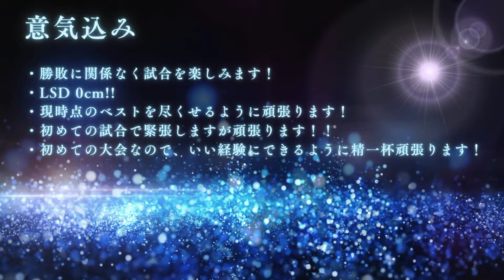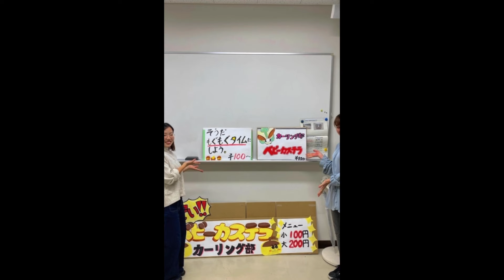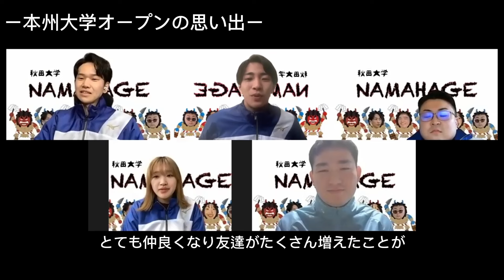【チーム紹介】「第3回本州大学オープンカーリング大会」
本州大学オープンカーリング大会
令和6年3月11日〜13日
※令和5年度 スポーツ庁国庫補助事業

▼出演 (実行委員)

新井一輝
早稲田大学

井上陽雲(広報)
京都大学
カーリング歴:2年

【大野福公とは？】

※大会情報など、カーリングポータルサイトも目指してます

▼CROWオンラインショップ（アパレルコラボ）